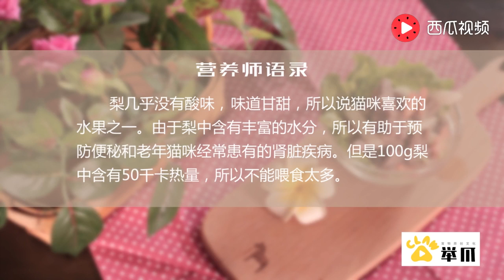猫咪不吃饭，试试梨子生牛肉，保证胃口大开